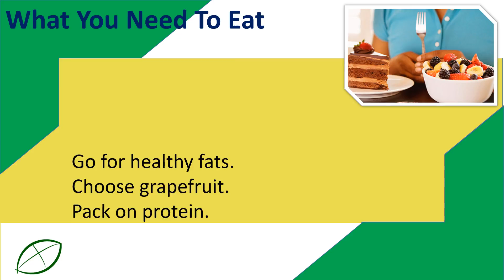How To Control Your Eating / What You Need To Eat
How to Take Control of Your Eating.

List of Positive Actions.
Stay well hydrated.
Acquire some rest.
Start sniffing.
Eat gradually.
Chew gum.
Exercise.

What You Need To Eat.
Go for healthy fats.
Choose grapefruit.
Pack on protein.
Put on Potatoes.